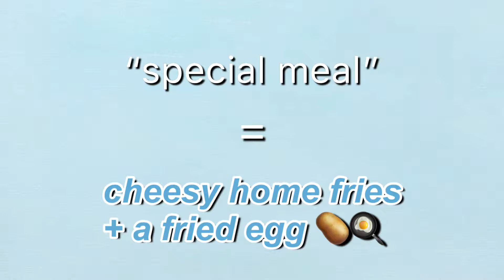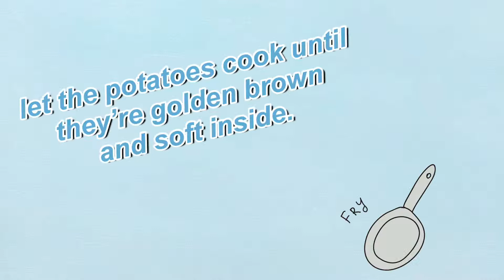Wholesome Family Vlog #3 - Potatoes & The Final Sibling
We recorded this at like 2am because Kelsey’s flight got in really late. But even so, we hope you enjoy uwu